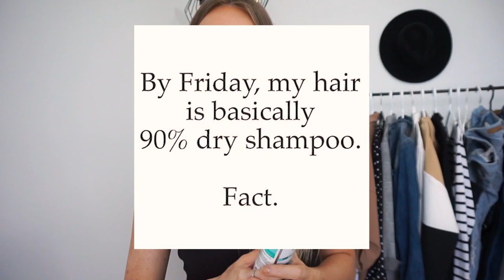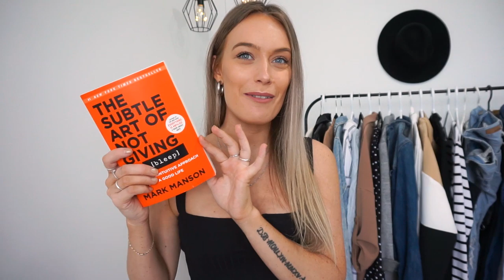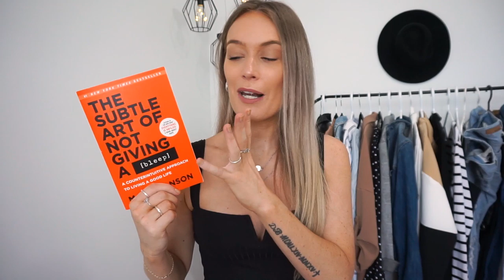FAVORIS AMAZON 2020 - PARTIE 1 | Carole Anne Bilodeau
Je vous retrouve avec une toute nouvelle vidéo dans laquelle je vous présente la première partie de mes favoris AMAZON 2020. :D

✦FAVORIS AMAZON
Sirop Torani Vanille
Shampooing Sec Batiste - Régulier
Shampooing Sec Batiste - Brunette
Crayons Pentel Energel
Recharge de Crayons Pentel Energel (Couleur Noir)
Nipple Covers en silicone
Supports Velvet Noir
Ring Light Sur Pied
Ring Light pour Bureau
Livre ''The Subtle Art Of Not Giving A F***'' - Mark Manson (Tome 1)
Livre ''Everything Is Fu*ked - Mark Manson (Tome 2)
Masque Aztec Secret Indian Clay
Leggings (Dupe Lululemon) (XS)

✦MES INCONTOURNABLES
Sirop à café glacé (torani)
Machine à café espresso
Masque argile Aztec Secret
Écouteurs sans fil style AirPods
Mon agenda
Poudre de collagène

Chandail | Urban Plante
Collier | Ardène

✦ CODES PROMOTIONNELS
OPTIONAL CLOTHING | CaroBilodeau15
ARDÈNE | CaroleAnne20